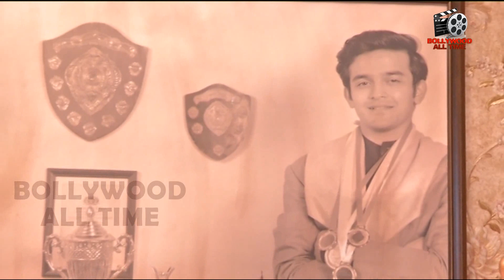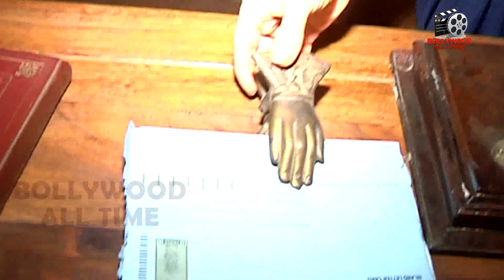Barrister Babu : LUNCH EVENT | Pravisht Mishra & Aura Bhatnagar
Barrister Babu 3rd June 2020 Today Full Episode Colors TV Barrister Babu 3 June 2020 Full Latest Episode Colors Tv Barrister Babu New Serial On Location Upcoming Promo Twist News 2020